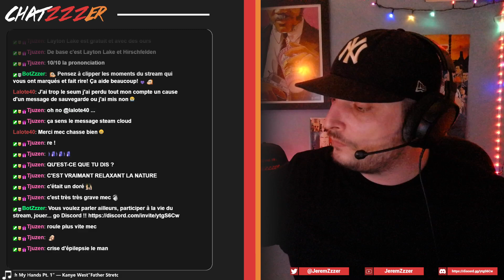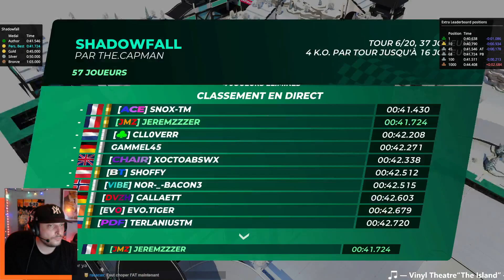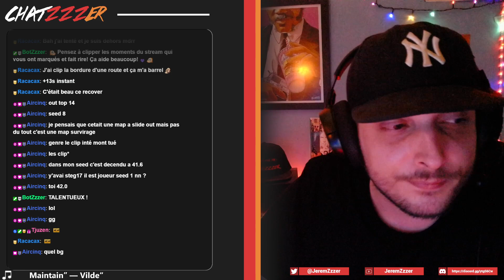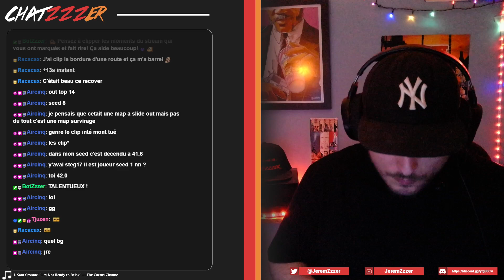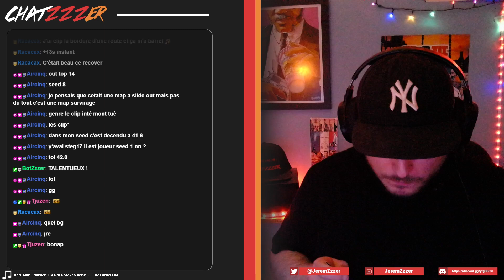COTD 14/06/2023, Hunt TOTD. 2/2.